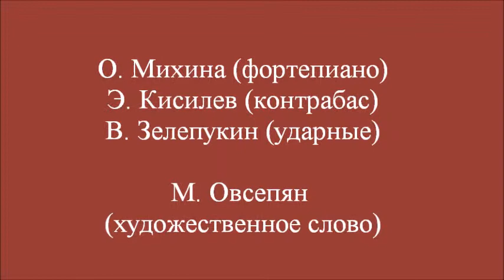Флярковский Пора, пора